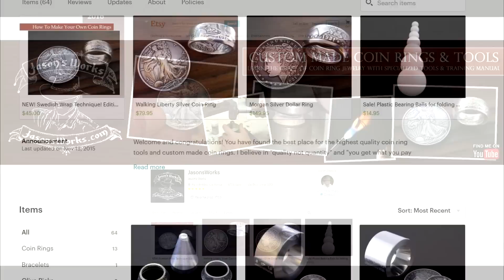Pure SILVER DOLLAR Shotgun Slugs - Must See!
115 year old silver dollars?  Have we gone mad?
 I never imagined ANYONE would offer to make some shotgun slugs out of expensive silver coins.   Jason decided to make three slugs out of some pretty old silver dollars and a half dollar.   How will they work?  Let's find out!

We also took some test shJason's YT cots with the Chronos 1.4C high speed camera at maximum framerate.